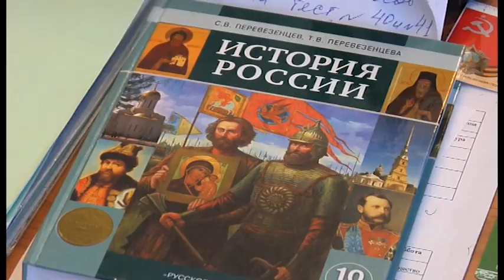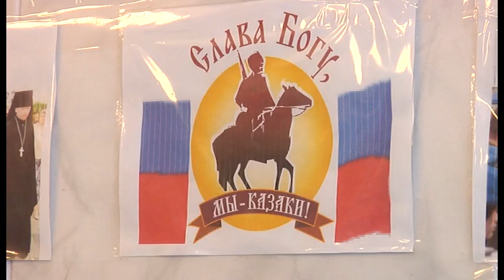Ловись, рыбка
Одно из любимых мужских занятий – рыбалка. Казаки села Солдато-Александровского превратили хобби в работу. Карп, сазан, толстолобик, амур – здесь выращивают не меньше 500 тонн различной рыбы.